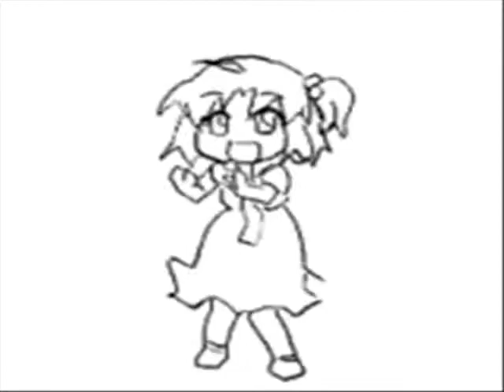I'll Take You To Funkytown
This is why Im not aloud to be bored and have sugar. yeah